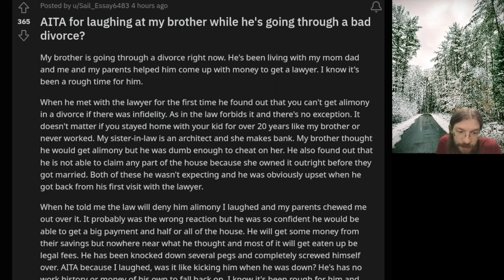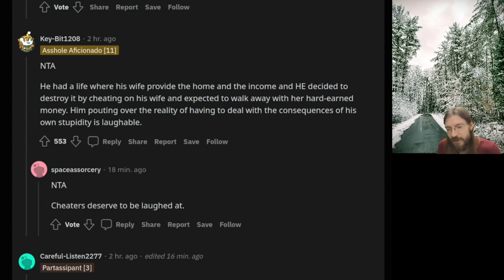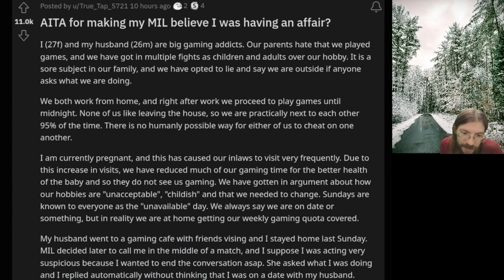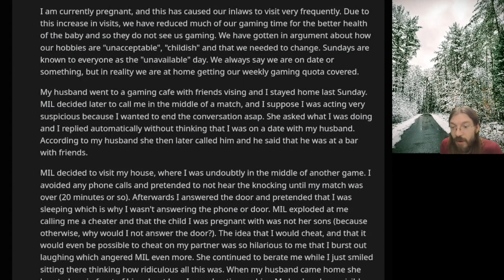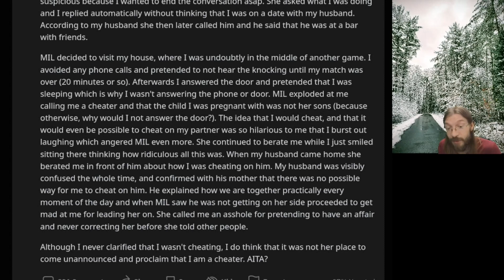AITA for Laughing at My Cheating Brother? | r/AITA | Brian's Advice 644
OP couldn't contain her laughter...

00:00
00:04 AITA for laughing at my brother while he's going through a bad divorce?
01:53 Story 1, Commentary
03:06 Story 1, Reddit Comments
03:24 AITA for making my MIL believe I was having an affair?
06:32 Story 2, Commentary
07:22 Tea Time
07:52 Outro
08:07 Foo